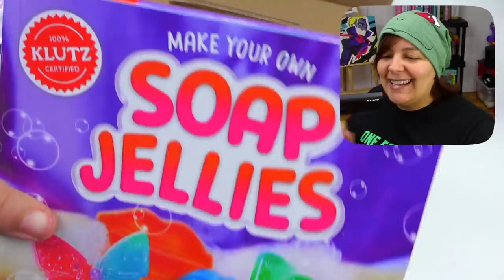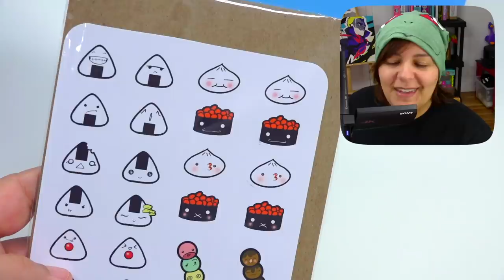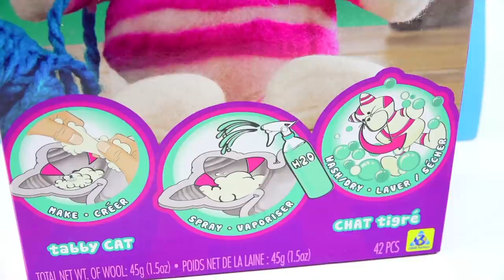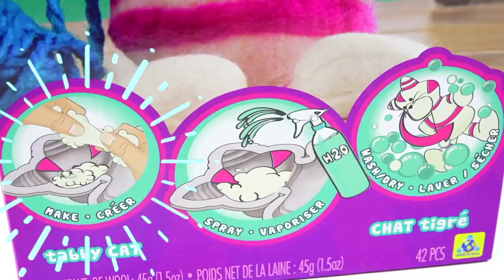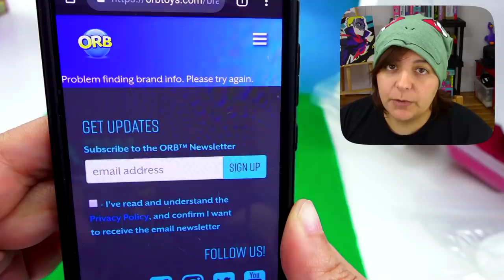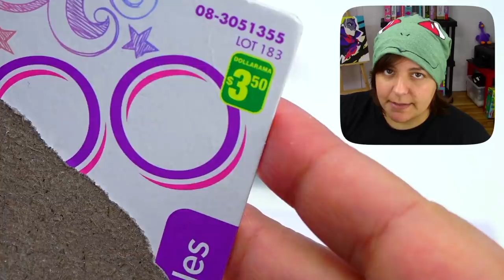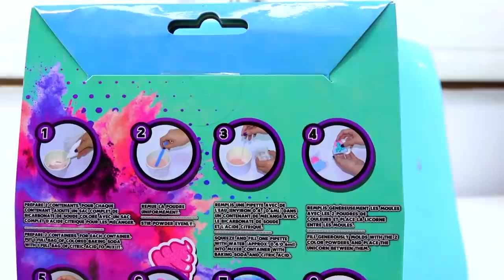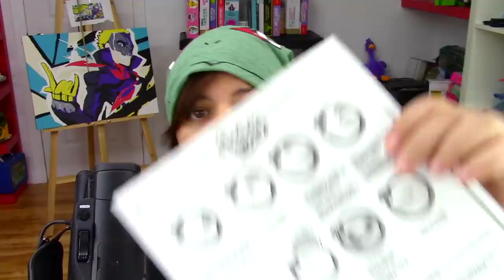CASH or TRASH? Testing 3 craft kits under 6$ Unicorn Bath Bomb, DIY Plushie SaltEcrafter #79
Today we will be testing craft kits under 6$. Unicorn Bath Bomb DIY, A supposedly easy plushie craft, and a dollar store body art kit. Will they be worth your cash? Or will they deserve to go In Da TrAsH?